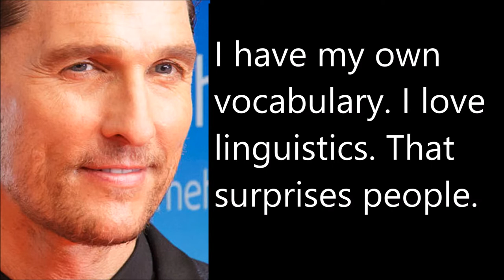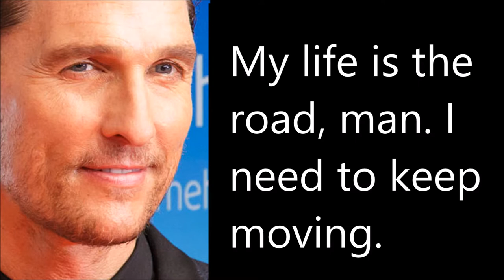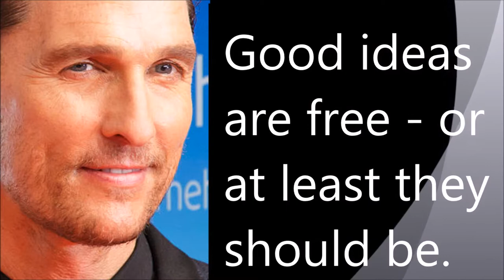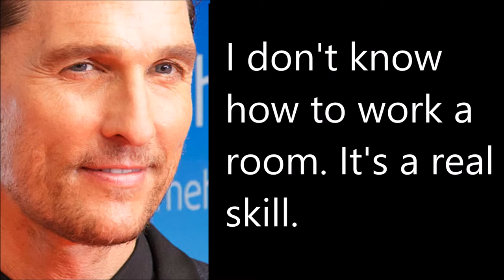Best Quotes From Matthew McConaughey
Best Quotes of Matthew McConaughey. Enjoy the Best Quotes of Matthew McConaughey  and get motivated. Also please don't forget to implement what you learned here in your personal life as well.

Matthew David McConaughey born November 4, 1969  is an American actor. He first gained notice for his breakout role in the coming-of-age comedy Dazed and Confused (1993). He appeared in such films as the slasher Texas Chainsaw Massacre: The Next Generation (1994), the legal thriller A Time to Kill (1996), Steven Spielberg's historical drama Amistad (1997), the science fiction drama Contact (1997), the comedy EDtv (1999), and the war film U-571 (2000).

*** Wanna Work With Yogesh? ***